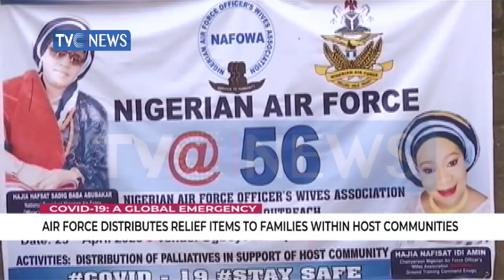Airforce contributes relief items to families within host communities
The Nigerian Air Force has donated relief items to families within host communities in Enugu state.